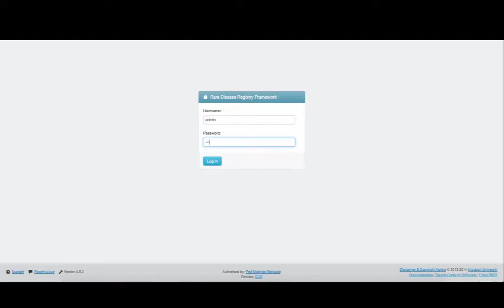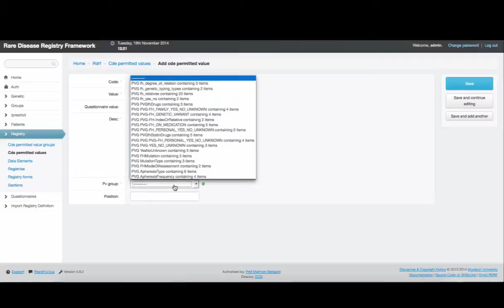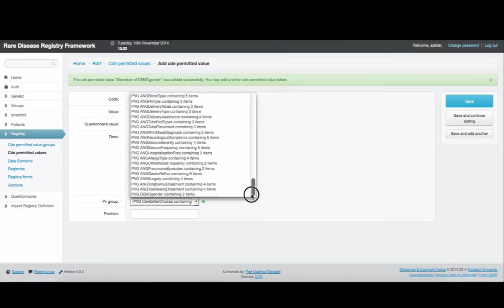3. How to create permitted value groups (PVG)